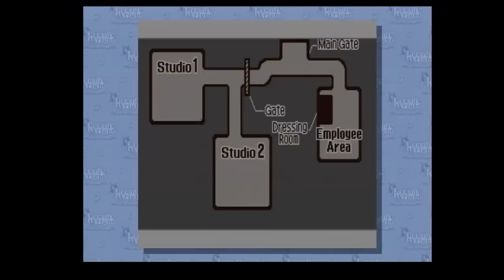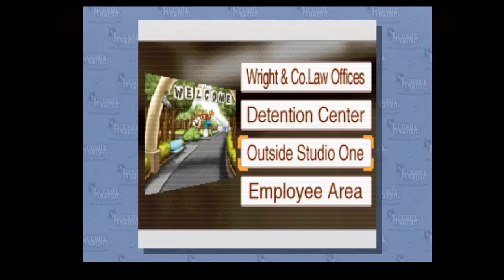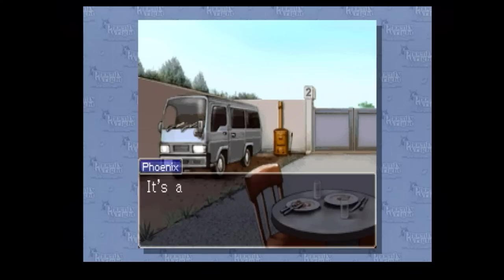ProZD Plays Phoenix Wright: Ace Attorney // Ep 14: Oldbag, New Tricks